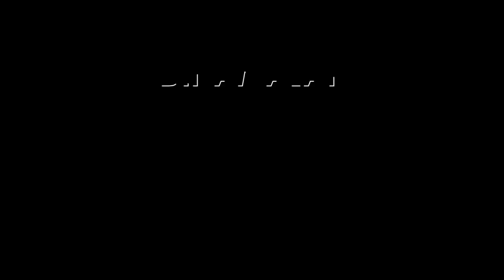காற்று மாசு காரணம் காட்டி பட்டாசுக்கு தடை போட்ட தலைநகரம் | Delhi Crackers banned | Diwali Festivel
டெல்லியில் இந்த தீபாவளிக்கும்
பட்டாசு வெடிக்க முடியாது!Delhi